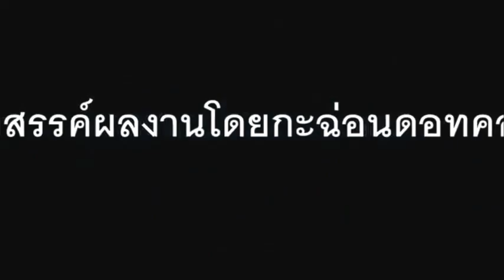งาน 17 เมษาวันคล้ายวันพระราชสมภพพระบาทสมเด็จพระเจ้าตากสินมหาราข 07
ลูกหลานพระเจ้าตากชาวฝั่งธนบุรีร่วมใจจัดงานอย่างยิ่งใหญ่ 17 เมษาวันคล้ายวันพระราชสมภพพระบาทสมเด็จพระเจ้าตากสินมหาราช